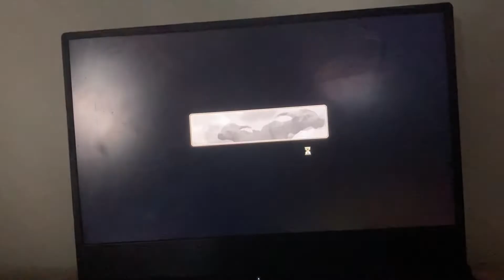Zoo Tycoon 2 Cryptids ep bonus. King Kong not In zoo